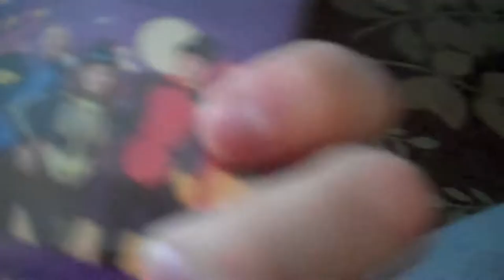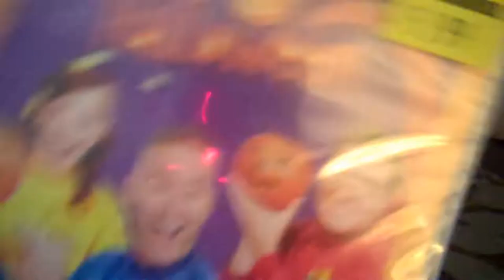550 - A Wiggly Surprise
Amy's says she got me a cheap gift. Yeah right!